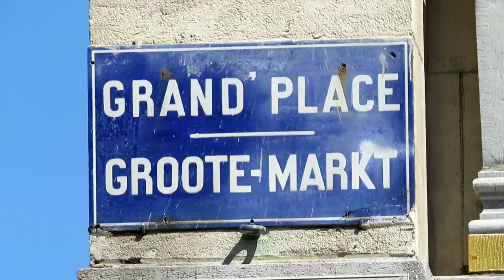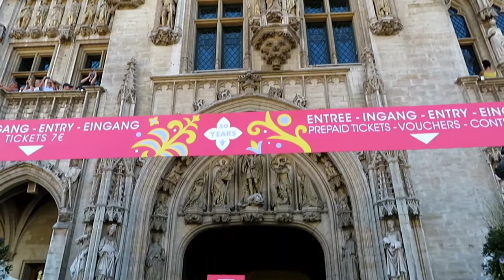BRUSSEL : het Bloementapijt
Deze morgen zakten we af naar Brussel om te gaan kijken naar het leggen van het Bloementapijt. We kwamen er aan rond half 1, en  ze waren al bezig met het leggen van de laatste bloemetjes, spijtig genoeg. Ik had er wat meer van willen zien, niks aan te doen.

 Van 12 tot en met 15 augustus 2022 kan je het prachtige Bloementapijt bezichtigen op de Grote Markt van Brussel (opbouw van het tapijt op vrijdag 12 augustus).

Elke 2 jaar wordt de Grote Markt in Brussel met een bloementapijt van begonia's bedekt. Het tapijt van 77 m x 24 m wordt volgens een plan en in verschillende stappen gerealiseerd. Het tapijt wordt samengesteld door ongeveer 120 vrijwilligers die bijna 1 miljoen begonia's in minder dan 4 uur installeren.

Ontwerp van het Bloementapijt 1971
Het Bloementapijt viert dit jaar zijn 50ste verjaardag en 22ste editie. Het gebruikte ontwerp van deze editie is daarom een verwijzing naar het eerste ontwerp uit 1971. Alle elementen van dit eerste ontwerp komen terug in het tapijt van 2022, inclusief de aartsengel Sint-Michiel en de Belgische leeuw.

Eng:  This morning, we went to Brussels to see the laying of the Flower Carpet. We arrived around 12.30 pm, and they were already busy laying the last flowers, unfortunately. I would have liked to see more of it, but that can't be helped.

 From 12 to 15 August 2022, you can see the beautiful Flower Carpet on Brussels' Grand Place (installation of the carpet on Friday 12 August).

Every 2 years, the Grand-Place in Brussels is covered with a floral carpet of begonias. The carpet, measuring 77 m x 24 m, is produced according to a plan and in several stages. The carpet is assembled by about 120 volunteers who install nearly 1 million begonias in less than 4 hours.

Design of the Flower Carpet 1971
This year, the Flower Carpet celebrates its 50th anniversary and 22nd edition. The design used for this edition is therefore a reference to the first design from 1971. All the elements of this first design are reflected in the 2022 carpet, including the Saint Michael Archangel and the Belgian Lion.

You can also follow me on other social media outside of You Tube:

You can press the little bell on the right side and then all, if you want to see the videos I will publish later! Thanks for your time and watching this walk. A thumbs up and a comment would be appreciated.